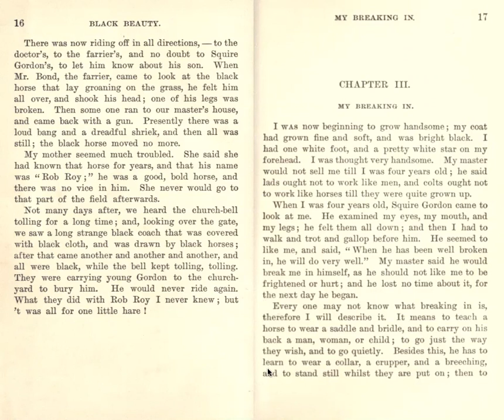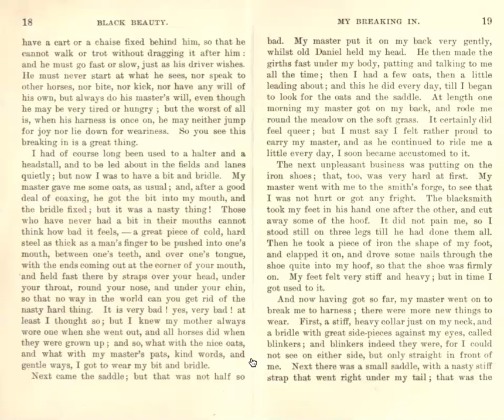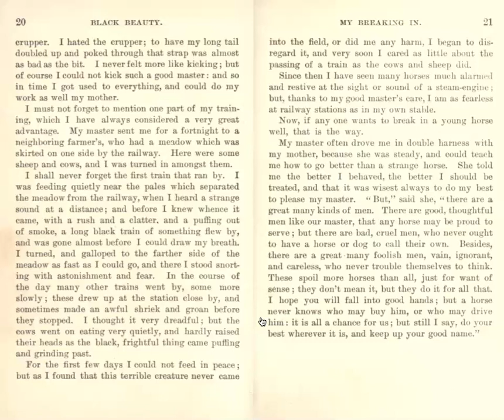Black Beauty - Part I, Chapter III